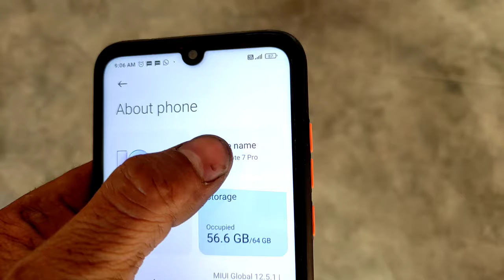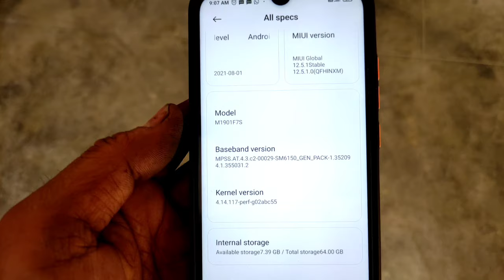Mobile ki RAM kaise dekhe | How to check Ram in Android Phone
mi mobile ki ram Kaise dekhen
mobile mein kitni memory hai kaise dekhen
mobile kab liya tha Kaise dekhen
phone ka model name Kaise dekhen
Redmi mobile ram